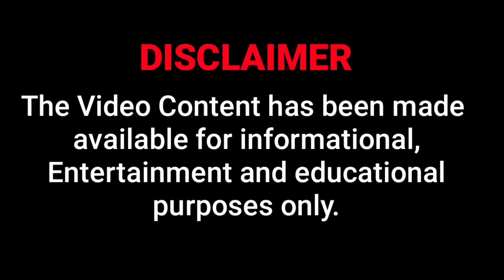#17 - GTA San Andreas Mission - Robbing Uncle Sam in Hindi | Gta SA story in Hindi 2021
GTA San Andreas Mission - Robbing Uncle Sam in Hindi 2021

Your Searches 🔍

•Gta san andreas mission in hindi,
•Gta sa mission robbing uncle sam in hindi,
•Gta san andreas robbing uncle Sam mission in Hindi/Urdu,
•gta san Andreas Gameplay in Hindi,
•gta sa robbing uncle Sam translation in Hindi,
•gta sa mission robbing uncle Sam hindi me,
•gta san andreas story in hindi,gta sa in Hindi,
•be perfect channel,bpc
•gta san andreas,
•gta sa cleo apk v2.0 Gameplay in hindi,
•robbing uncle Sam,

This video is an amazing video because in this video I am gonna show you gameplay of Gta San Andreas in hindi . This is "Robbing Uncle Sam"  Mission fully explained in Hindi,so guys aapko kaafi maza aane vala he is mission ko hindi me complete karne me.

Don't forget to watch my all videos.

Thanks☺️

4. How to download Cleo apk v2.0 for Android